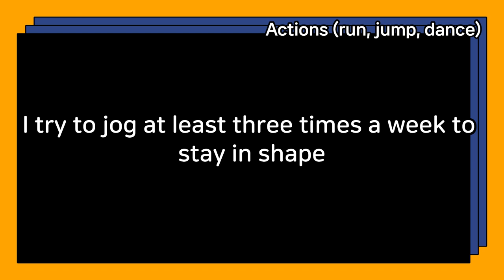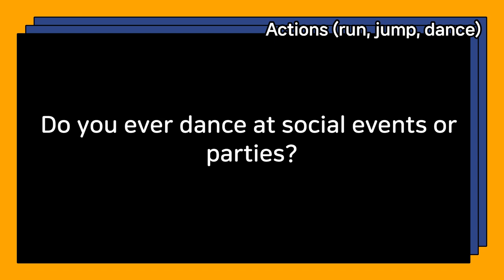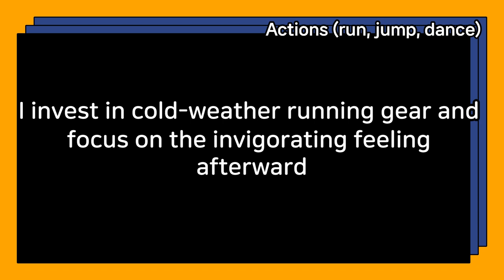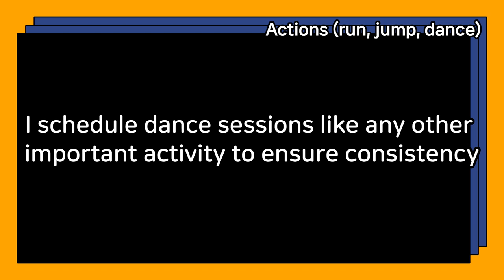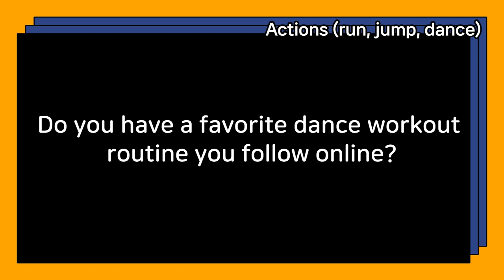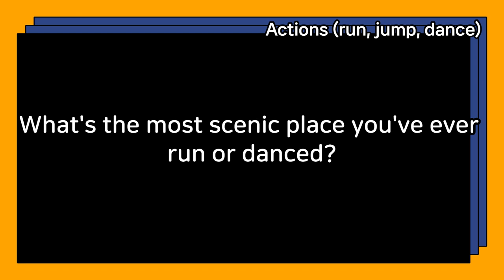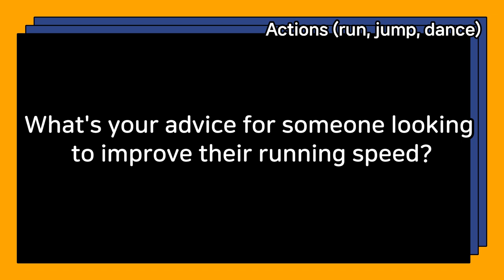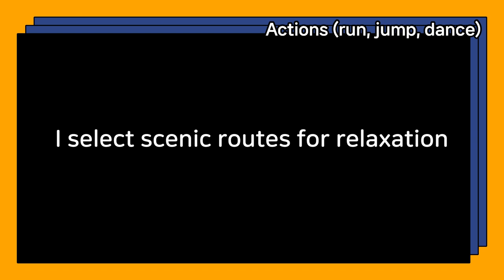Daily Life English conversation Actions (run, jump, dance)